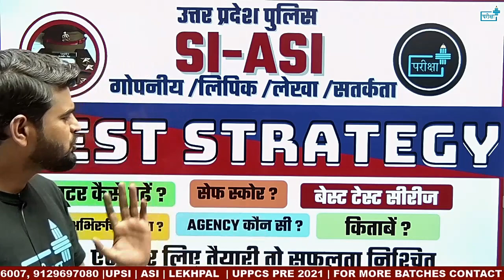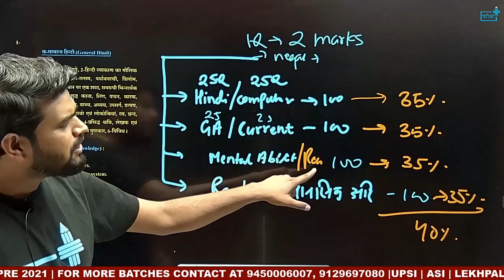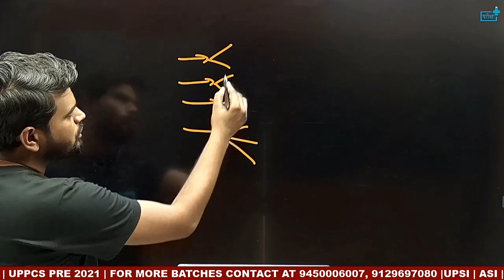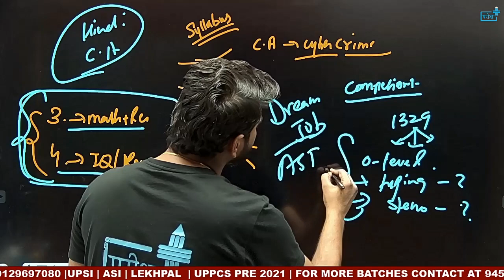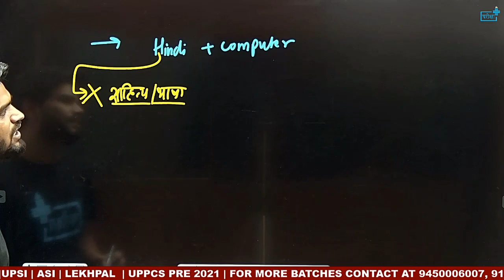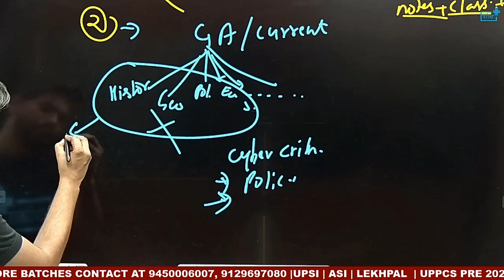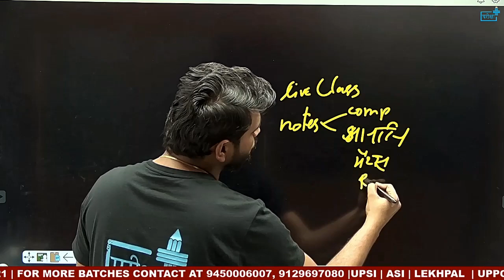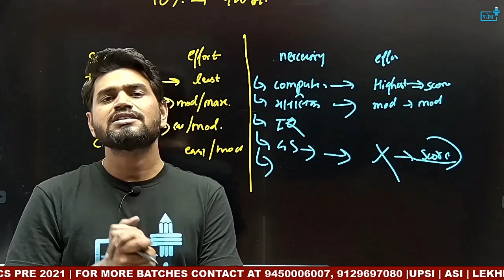ASI STRATEGY | UP ASI BOOKS | ASI COMPUTER | ASI MANSIK ABHIRUCHI / MENTAL ABILITY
FOR ASI JOIN FULL COURSE ONLY IN 599
LIVE CLASSES
ALL SUBJECT NOTES
10 TEST